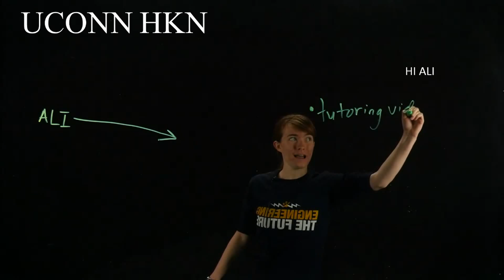UConn HKN!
We are UConn HKN, the IEEE honor society!

We offer tutoring Tuesdays and Thursdays from 6-7pm in ITE 301.